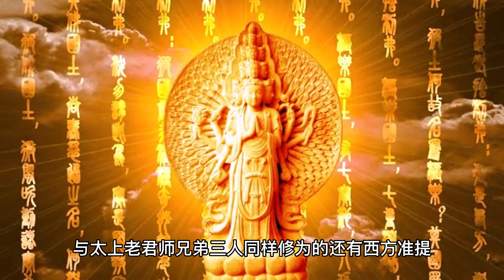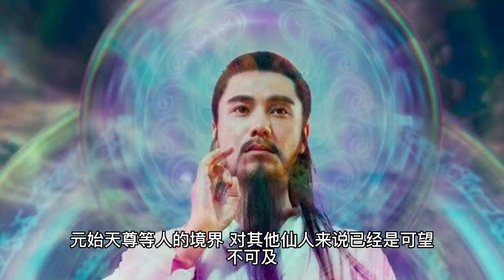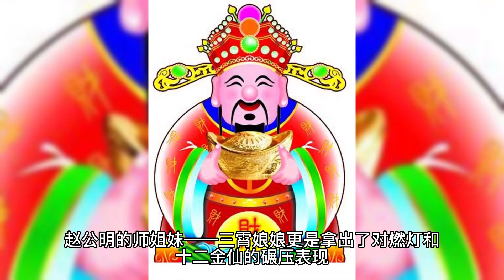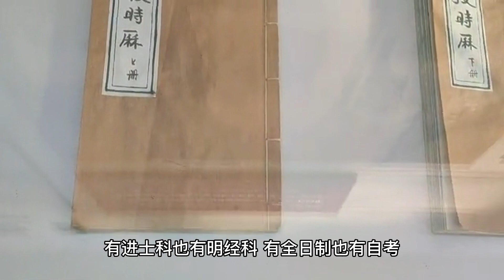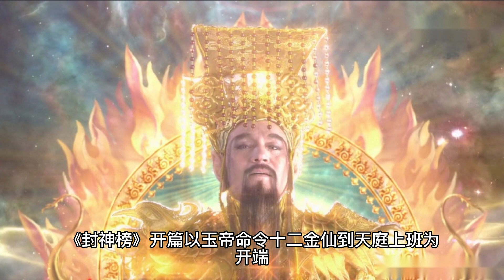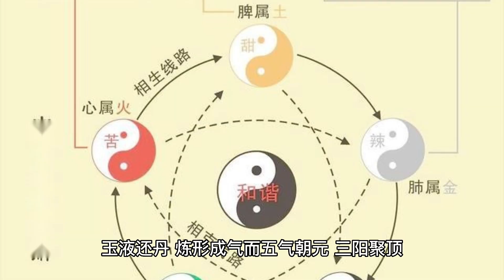中国神仙体系金字塔 如来孙悟空只是中流